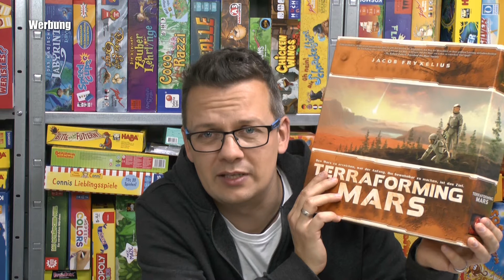Laserox Inlay für Terraforming Mars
▬ Social Media ▬▬▬▬▬▬▬▬▬▬▬▬▬▬▬